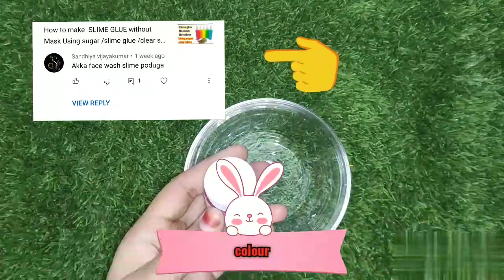No glue No borax slime/how to make flour slime/face wash slime/water slime/testing other channel